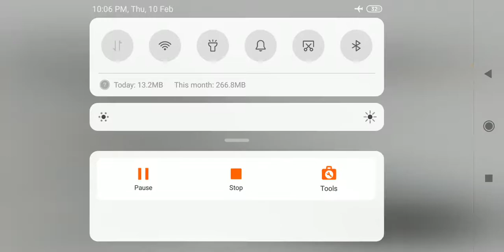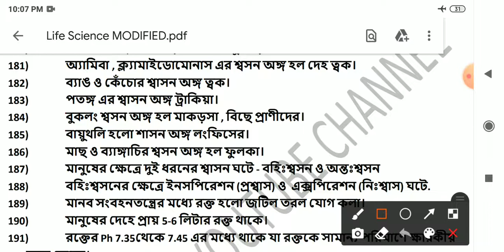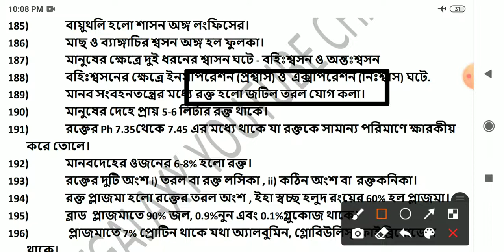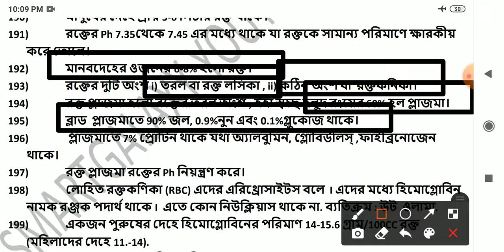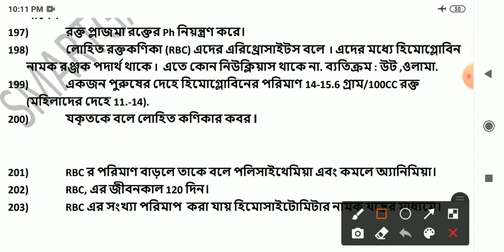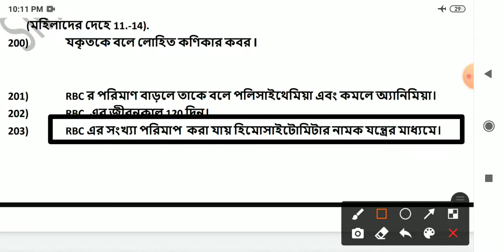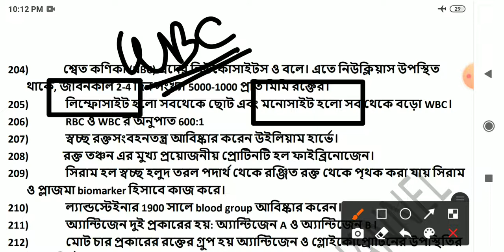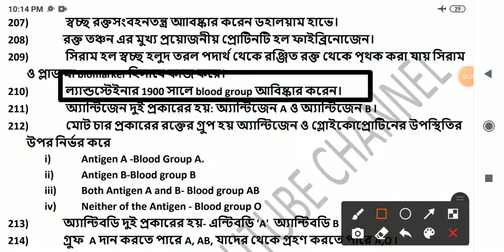ANM GNM ক্লাস 8 - জীবন বিজ্ঞান - Life science || প্রাণীদের শাসঅঙ্গ ও রক্ত || Important facts Blood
ANM GNM 2022 প্রবেশিকা পরীক্ষার জন্য সম্পূর্ণ পিডিএফ লিংক -

SMARTGALAXY coaching centre - 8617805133 / 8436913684